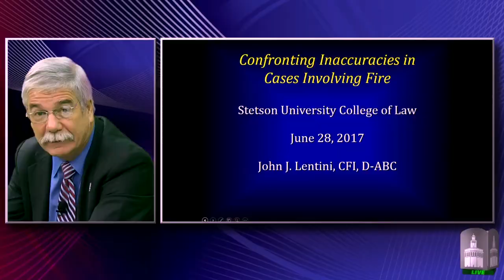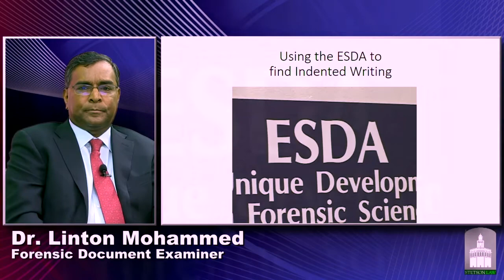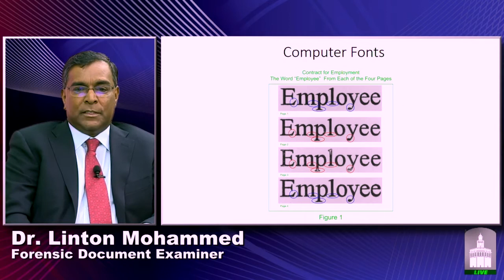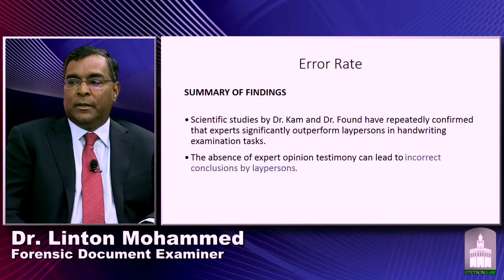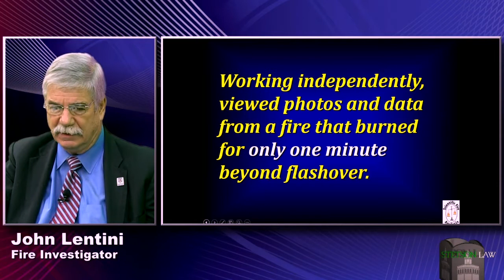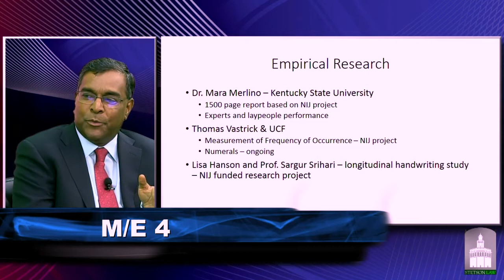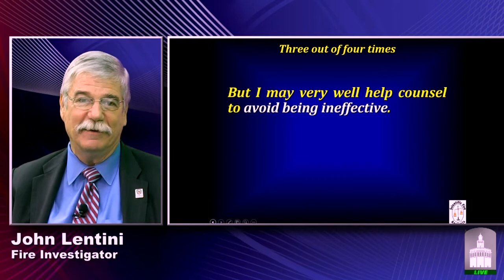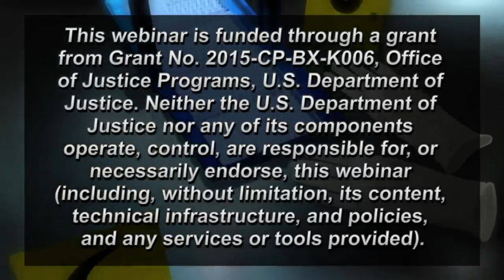Forensic Science Essentials: Challenges in Fire Analysis and Document Examination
In episode 5 of this series, guest host Eileen Fynan and her guests Dr. Linton Mohammed and John Lentini give presentations on fire and document forensics and answer questions from a live online audience. This series is presented by Stetson University College of law, The National Clearinghouse for Science, Technology and the Law and is funded by the US Department of Justice Bureau of Justice Assistance. for more information.